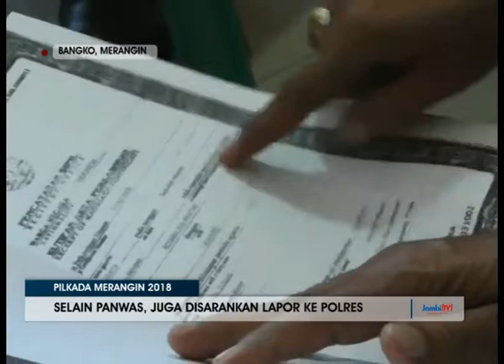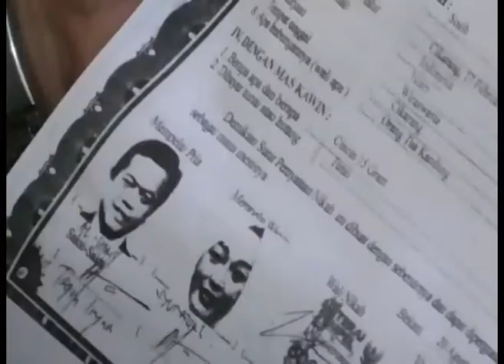PANWASLU REKOMENDASIKAN DUA LAPORAN KE POLRES